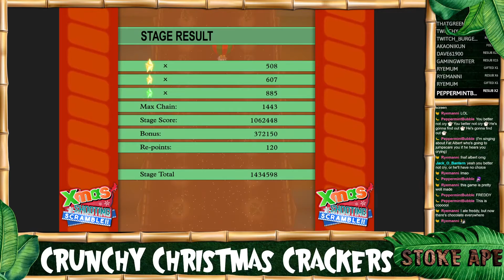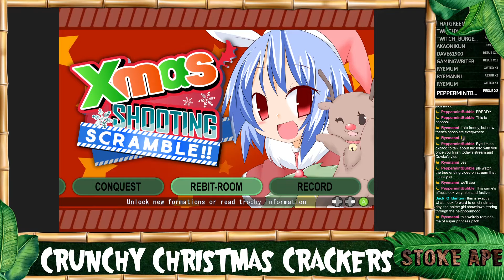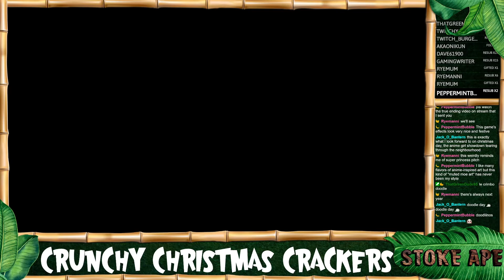Xmas Shooting - Scramble!! (Stream)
Playing through Xmas Shooting - Scramble!! over on Twitch.